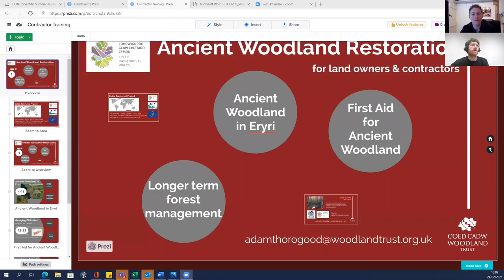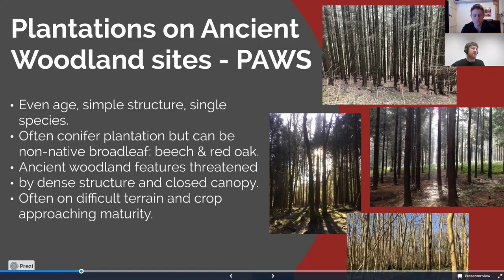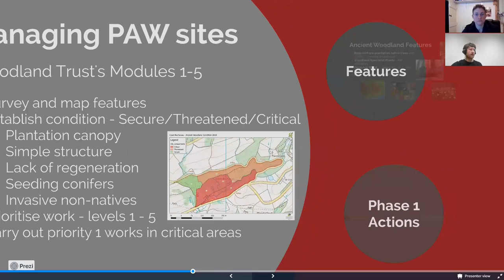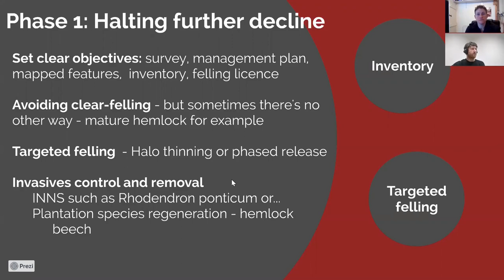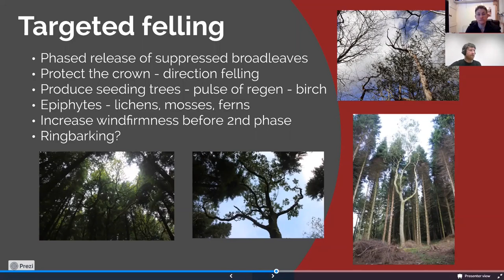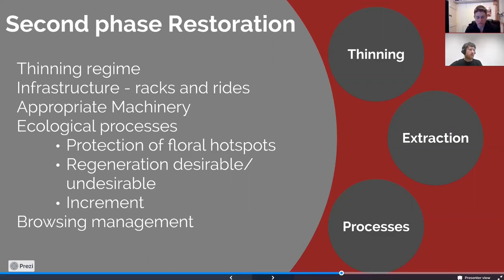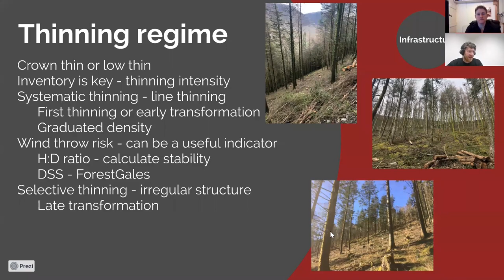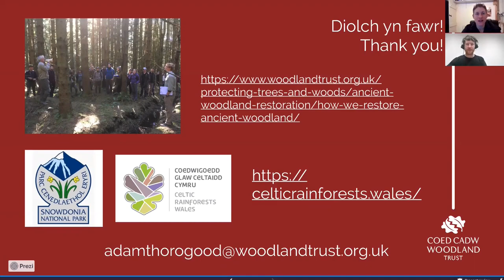Ancient woodland restoration for contractors and land managers - Webinar 24.2.21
How should we manage ancient woodlands, especially those that are now covered with plantation conifers?

Join Adam Thorogood from the Woodland Trust to find out about the restoration of plantations on ancient woodland sites (PAWS) through the Celtic Rainforest project.

In this webinar designed for owners of ancient woodland or contractors who are working ancient woodland sites; Adam will discuss how to identify ancient woodland and how to put together an appropriate management plan, as well as looking at practical forestry techniques and processes that can safeguard and enhance the ancient woodland habitat whilst still providing a flow of commercial timber. The webinar will focus on:

• Assessing the condition of ancient woodland
• Prioritising and carrying out initial works
• Forest operations and protecting forest soils
• Coming up with a long term management plan

The main presentation is in English. You will be welcomed in Welsh with English simultaneous translation provided. A Welsh version of this Webinar video is also available which does not have the translation over the sections in Welsh.

Mae fersiwn Cymraeg ar gael hefyd ond nodwch ma'r prif gyflwyniad yn Saesneg. Mae fersiwn Saesneg yma'n cynnwys troslais cyfieithydd dros y darnau Gymraeg.